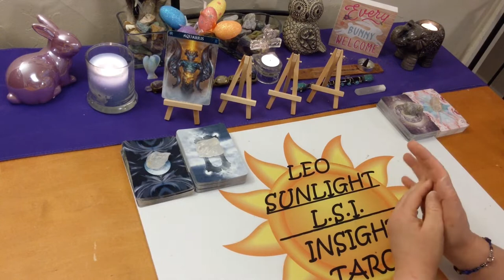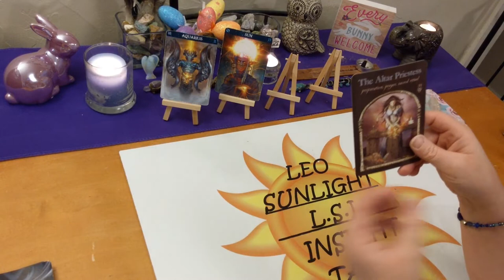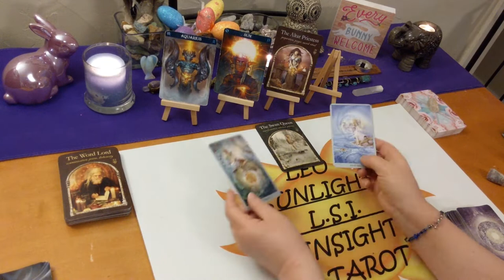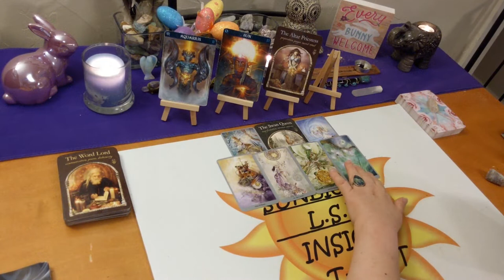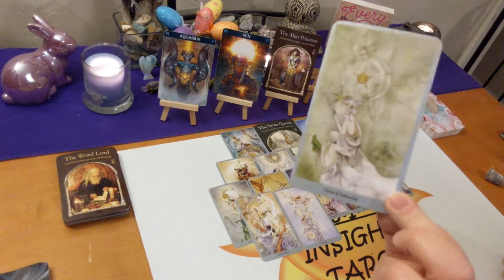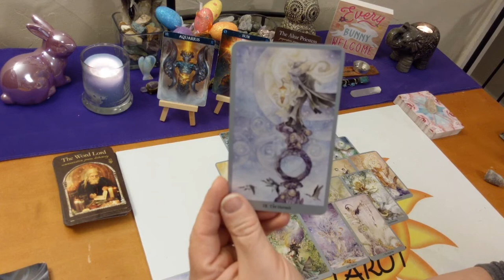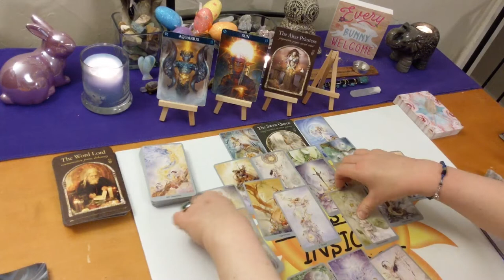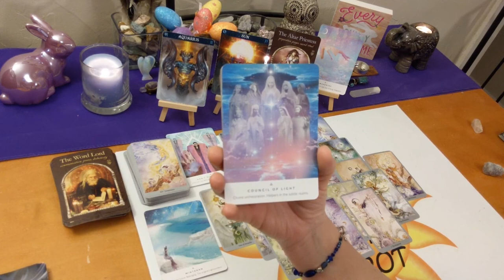Aquarius April 2020 *Awakening & Energetic Upgrades* General Forecast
♒Aquarius♒ Monthly Tarot & Oracle Card General Forecast. Tarot & Oracle card reading. A look at what is going on in your life right now be it love or general.

🎴Decks used:
Shadowscapes Tarot